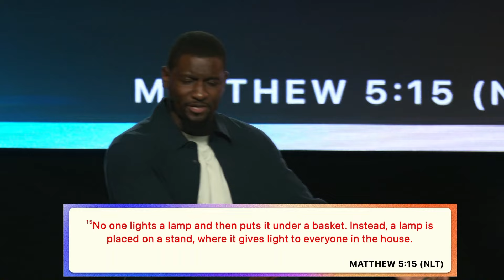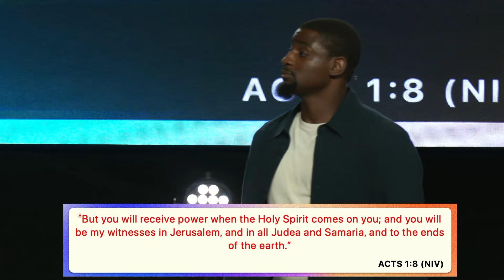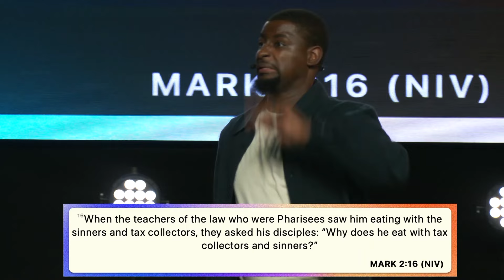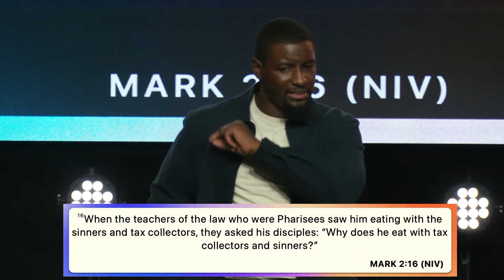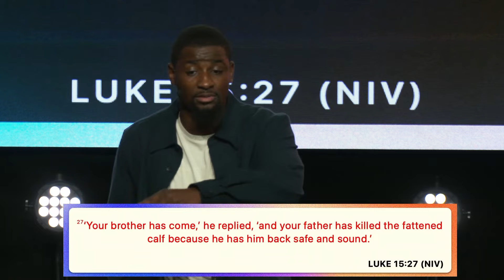Can I Get A Witness? // Missed Calls (Part I) // Pastor Vernon Gordon